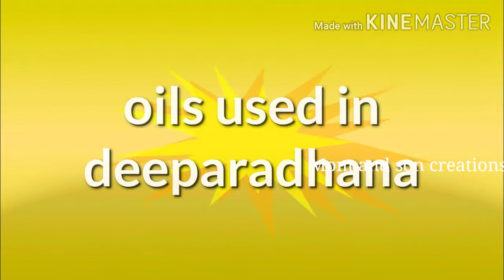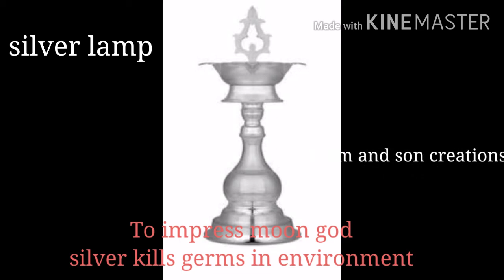oils used in deeparadhana / types of lamps.. మనసు ప్రశాంతంగా దీపారాధన ఎలా చేస్తే మంచిదో తెలుసుకుందాం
న నుంచి నాకు తెలిసిన మంచి మీకు పంచాలంటే...మీరు మన ఛానల్ ని సబ్స్క్రయిబ్ చేసుకుని ..మీ suppourt ని నాకు తెలియజేయండి